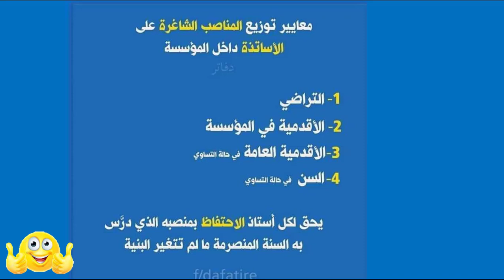معاييير توزيع المناصب الشاغرة على الأساتذة داخل المؤسسة